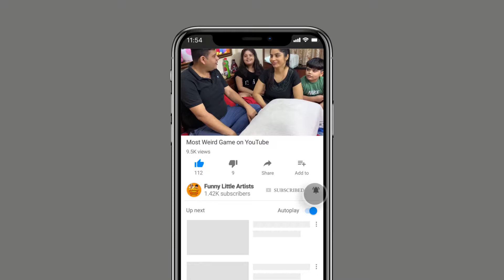The most weird Video on YOUTUBE | Most Weird Game to Play! | Best Game for Time-Pass and Fun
We are presenting a shorter version of what weird you can do while you are at your home with your family.

We were really happy to enjoy such weird moments :)

This is something best you can do while the country is going through the lockdown as to what and when we did that together.